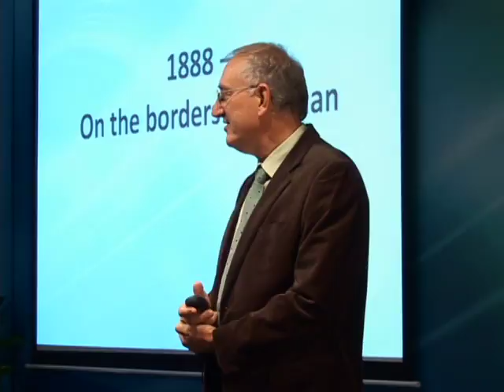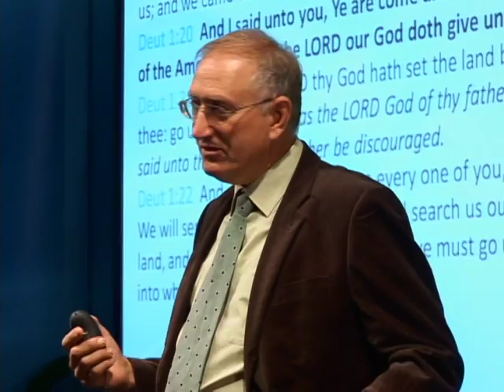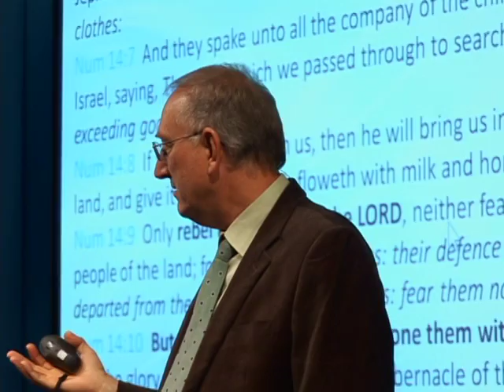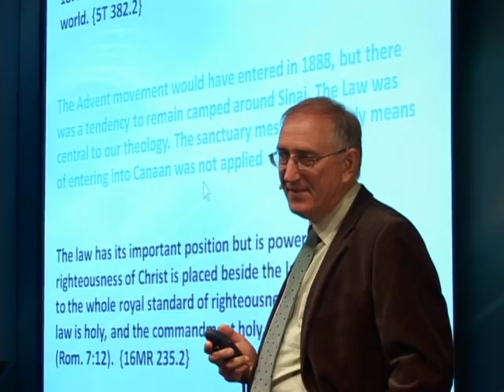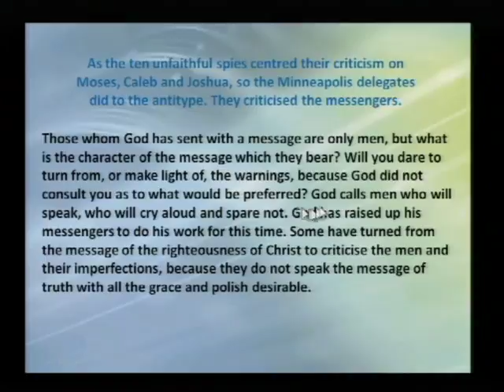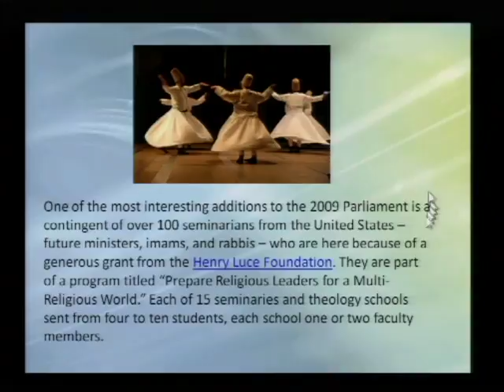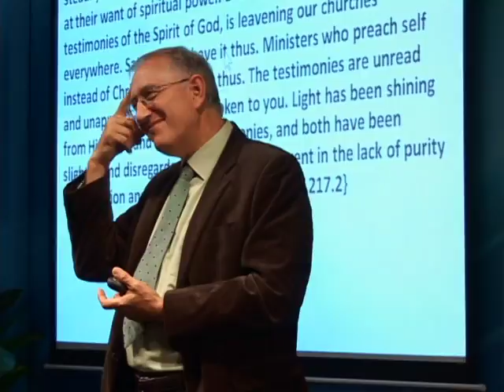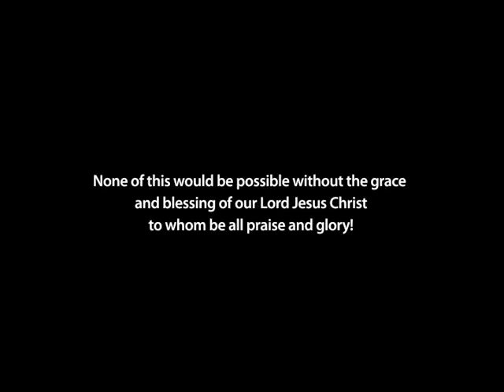1004 - 1888 On the Borders of Canaan / Total Transformation - Walter Veith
What have been the consequences of rejecting the 1888 message of righteousness by faith? In this lecture, Walter Veith studies the typology comparing the experience of Israel about to enter the Promised Land with the Advent movement’s similar event in 1888. The failure of the Israelite movement to enter Canaan was emulated by antitypical Israel. Unfortunately, the antitype is always of greater extent than the type and the experience of the Advent movement clearly demonstrates this phenomenon. Discover symbolic parallels between the experience of Caleb and Joshua when the other ten spies opposed their report, and what happened in 1888. Walter Veith considers the historical impact of 1888 events upon Adventism’s future.